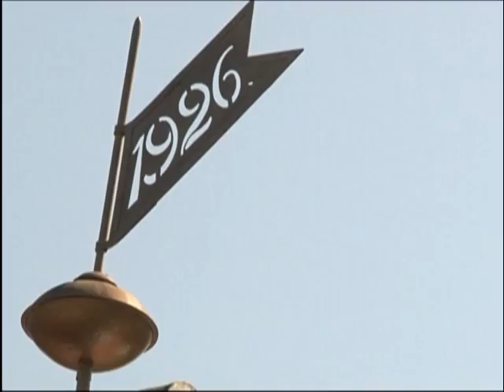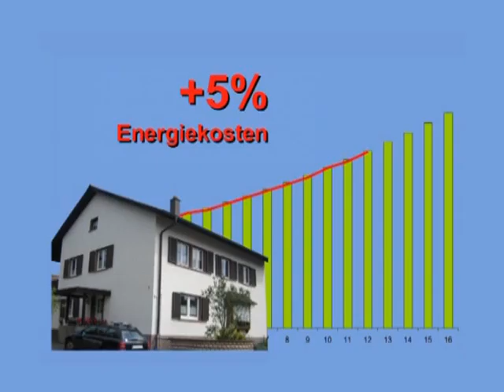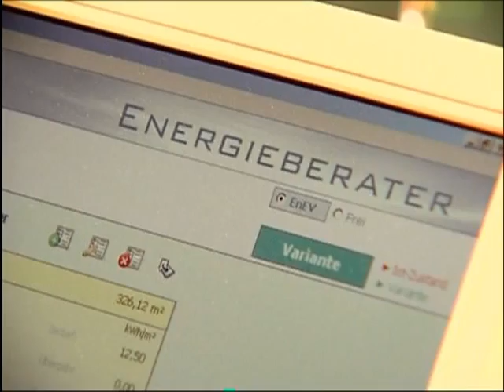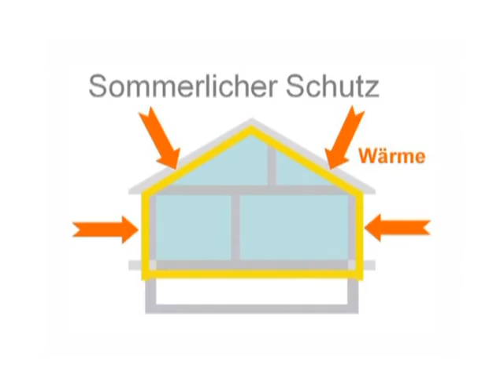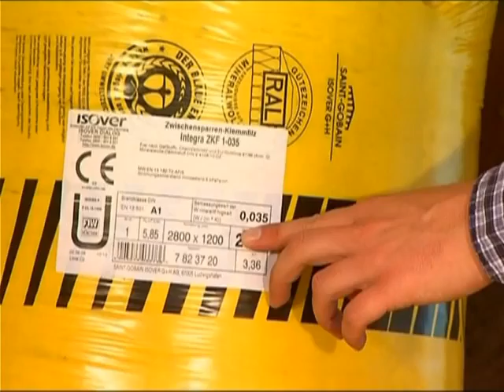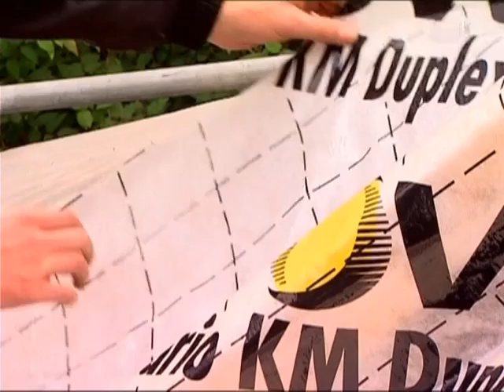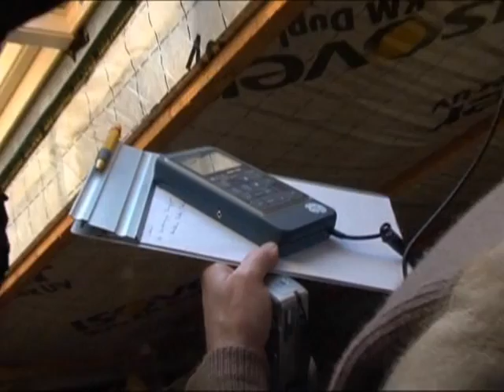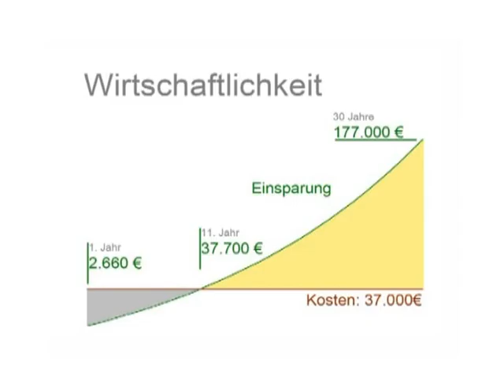VTS 02 1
see clip